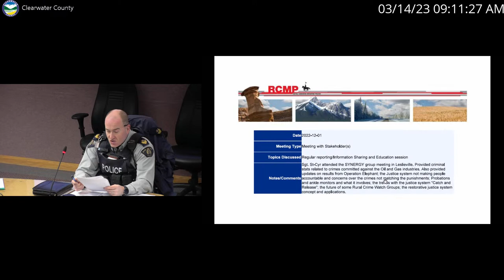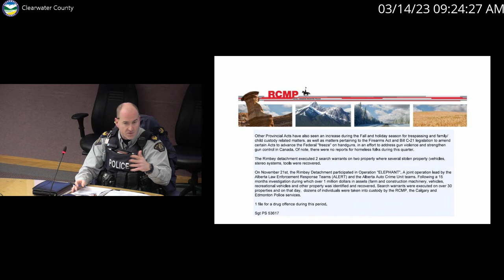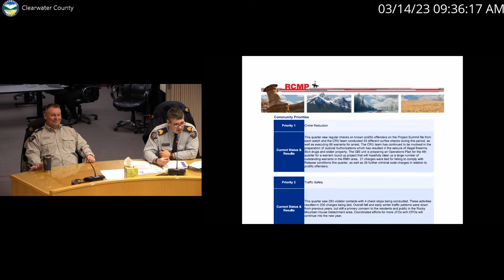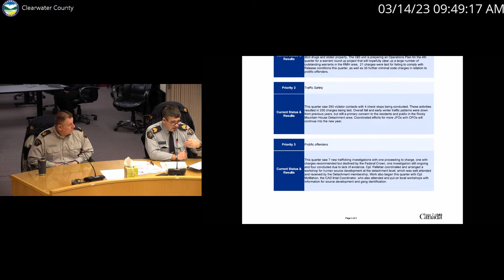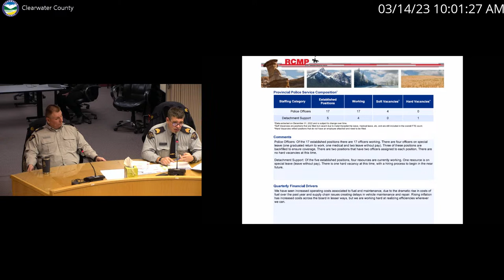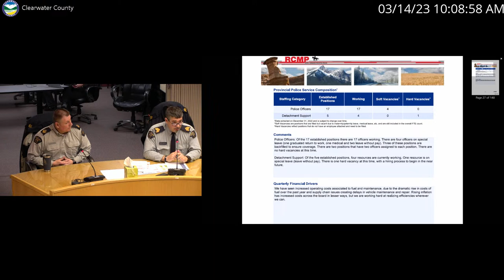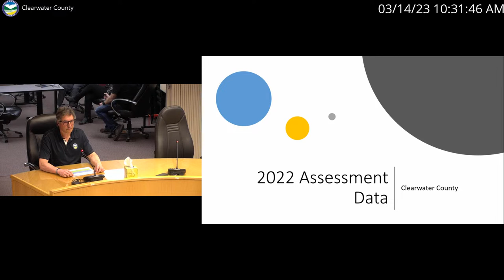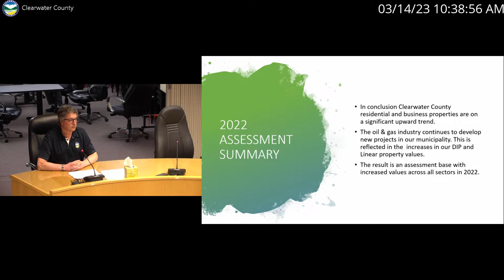Regular Council Meeting - 14 Mar 2023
1.  CALL TO ORDER

 2.  ADOPTION OF AGENDA

 3.  ADOPTION OF MINUTES

      Special Council Meeting Minutes

      Regular Council Meeting Minutes

 5.  DELEGATION/PRESENTATION

      9:00 am - Rocky Mountain House, Sundre &amp; Rimbey RCMP Detachments Annual Performance Plan Updates

 7.  CORPORATE SERVICES

    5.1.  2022 Assessment Data Report

    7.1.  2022 Assessment Year End Summary - Rob

 10.  PUBLIC WORKS

    6.1.  Bylaw 1140/23 - Solid Waste and Recycling

    6.2.  Installation of Cattle Guards Request

 11.  CAO OFFICE

    7.1.  Wetaskiwin - Clearwater Intermunicipal Committee

 12.  REPORTS

    12.1.  CAO's Report

    12.2.  Councillor Reports

    12.3.  Councillor Remuneration

 13.  CORRESPONDENCE

      Joint Letter to Minister of Municipal Affairs

      Joint Clearwater Village of Caroline Letter to AB Transportation

 14.  NOTICES OF MOTION

 15.  CLOSED SESSION*

    15.1.  1:30 pm Ed Grose, Consultant, hrOutlook: Remuneration Analysis; FOIP s.24 Advice from Officials and CAO Performance Evaluation; FOIP s.17 Disclosure Harmful to Personal Privacy

    15.2.  Nordegg Land; FOIP s.16 Disclosure Harmful to Business Interests of a Third Party

      1:00 pm Henry Devos, Senior Planning Specialist/Transportation, CIMA+: Highway 11 Preliminary Planning Study; FOIP s.21 Disclosure Harmful to Intergovernmental Relations

 16.  ADJOURNMENT